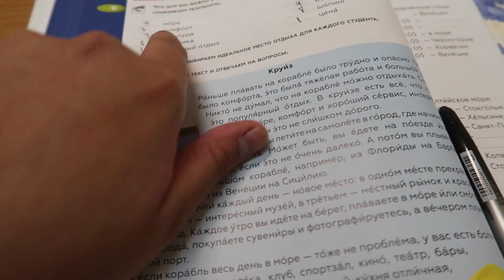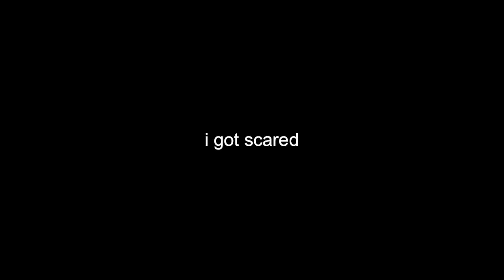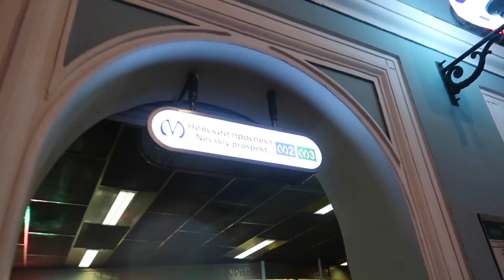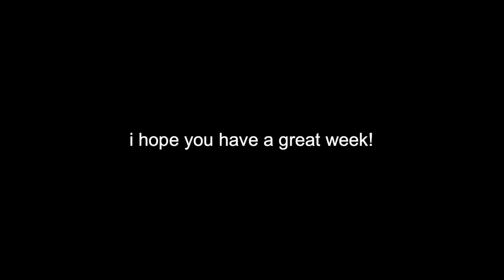A Day in the Life of a Study Abroad Student | ST. PETERSBURG, RUSSIA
GUESS WHO'S BACK. (SHADYS BACK)

lol jk. it's just me 😘

Back at it again with a new video, showing ya'll what a typical "normal" day might look like for me. Sometimes I like to do cooler things too.
Sometimes. But today was pretty average... But also average is interesting to me.

If you're reading this, I'm thinking about doing a Q&A video sometime in the future, so please message/comment to me ANY question you have about Russia or just me in general.

Sending all my love to my friends and family back home ❤️

This is an instrumental cover and recreation of "CAN' GET OVER YOU" created by Joji.